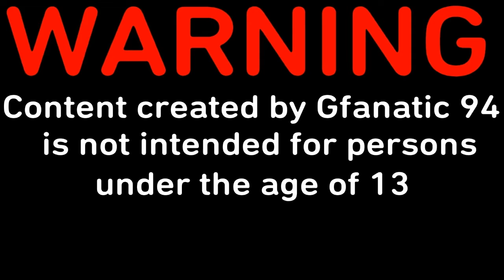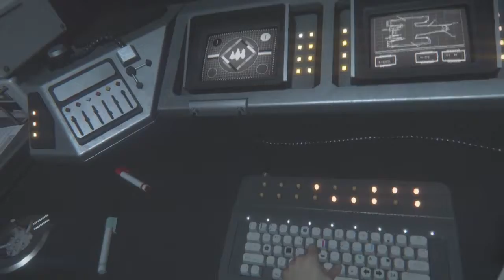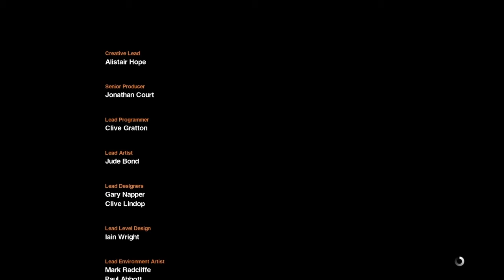Alien Isolation Ep 16 (This is the end)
Gfanatic 94 works his way through the ship as it collapses. Gfanatic must get off the station before the whole ship is lost. As a result Gfanatic is forced to let the ship known as Sevastopol get destroyed in an explosion that seems all too lethal. He believes he is safe aboard the Torrens but then he must face off against one final Xenomorph.